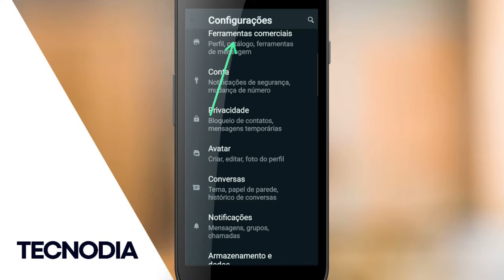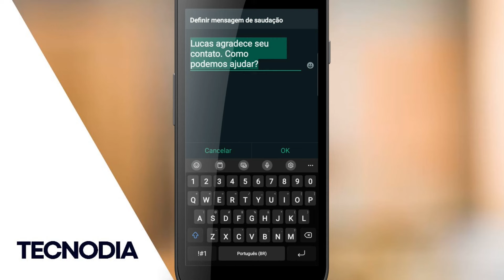🟢 Como colocar MENSAGEM AUTOMÁTICA no WHATSAPP BUSINESS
🟢 Como colocar MENSAGEM AUTOMÁTICA no WHATSAPP BUSINESS! Veja como colocar mensagem automatica no whatsapp business iphone ou como enviar mensagem automática no whatsapp business!

Te mostro como enviar resposta automática no whatsapp ou como mandar mensagem automática no whatsapp para todos os contatos!

Como configurar uma mensagem automática no WhatsApp Business

Aprenda a configurar uma mensagem automática no WhatsApp Business e não deixe seus clientes esperando por respostas. Confira!

Enviar uma mensagem automática no WhatsApp Business é uma das funcionalidades mais vantajosas para as empresas. Se na versão normal do aplicativo essa já é uma função muito buscada, as contas comerciais já contam com este recurso, desde a instalação.

Antes de mais nada, o WhatsApp Business é a versão para empresas do mensageiro mais utilizado no Brasil. Como mencionamos acima, ela conta com uma série de funcionalidades pensadas especialmente para as empresas se comunicarem com os clientes.

Um dos maiores benefícios do WhatsApp Business para relação comercial é possibilitar que os clientes sejam atendidos no momento em que falam com a empresa. Logo, ter mensagens automáticas é uma das formas de não deixar cliente algum esperando.

Quer aprender como configurar uma mensagem automática no WhatsApp Business e não deixar seus clientes esperando por respostas? Então este artigo é pra você.

O que é uma mensagem automática?
Quem se comunica com empresas pelo WhatsApp certamente já se deparou com uma mensagem automática. Aliás, o próprio nome já diz: uma mensagem automática nada mais é do que uma resposta pré-definida no WhatsApp.

Assim, quando uma pessoa entrar em contato com uma conta comercial do WhatsApp, ela receberá respostas rápidas, logo em seguida.

Neste contexto, uma mensagem automática no WhatsApp Business pode ajudar a dar boas vindas, informar ausência, horário de atendimento ou outras informações importantes ao usuário.

Leia também: WhatsApp Business: como funciona o aplicativo de contas comerciais?

Como colocar uma mensagem automática no WhatsApp Business
Existem dois tipos de mensagens automáticas no WhatsApp Business, são elas: mensagem automática e mensagem rápida.

Enquanto a mensagem automática mostra o caminho direto para o cliente encontrar o que precisa, a segunda permite criar atalhos para responder rapidamente durante a conversa.

Confira o passo a passo para configurar mensagens rápidas e automáticas.

Configurando mensagens automáticas
1- Clique nos três pontinhos para acessar as configurações;

2- Em seguida, selecione Ferramentas comerciais;

3- Em Conversa, você pode configurar mensagens automáticas clicando em Mensagem de saudação ou Mensagem de ausência;

4- Por último, escreva a mensagem, selecione os destinatários e selecione a opção“salvar”.

Configurando o envio de mensagens rápidas
1- Acesse as configurações do WhatsApp clicando nos três pontinhos no canto superior direito;

2- Depois, selecione Ferramentas comerciais;

3- Em Conversa, selecione Respostas rápidas;

4- Por fim, escreva uma resposta rápida no WhatsApp Business, escolha um atalho e clique em Salvar.

Viu só como é simples configurar uma mensagem automática no WhatsApp Business?